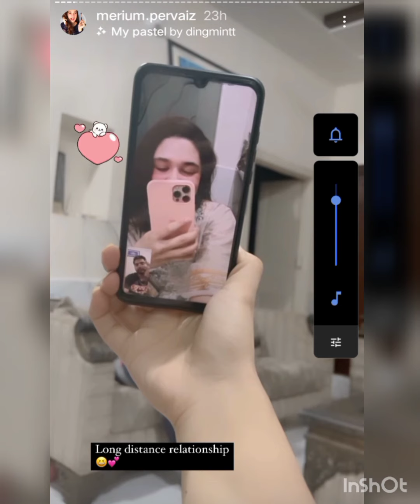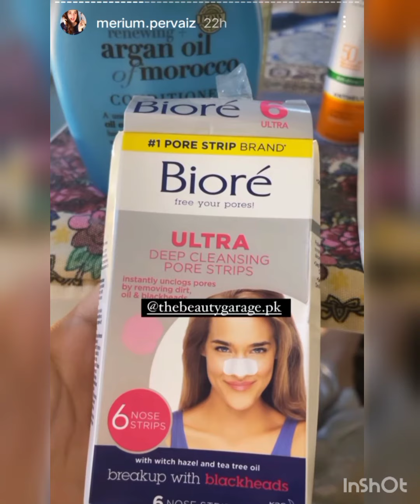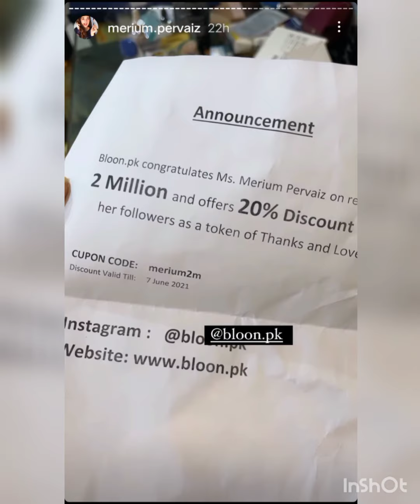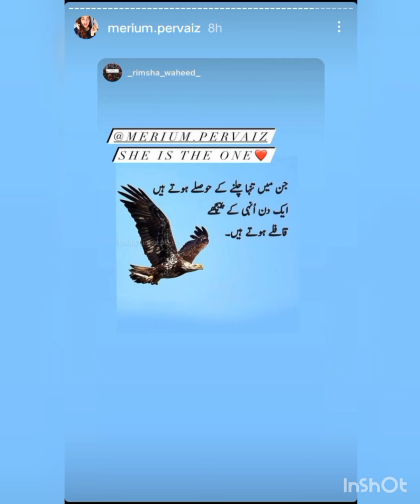Merium Baji ko itnay saray Gifts Or Makeup mila